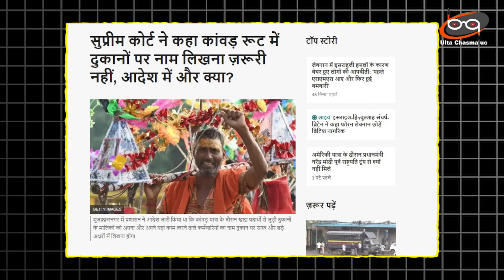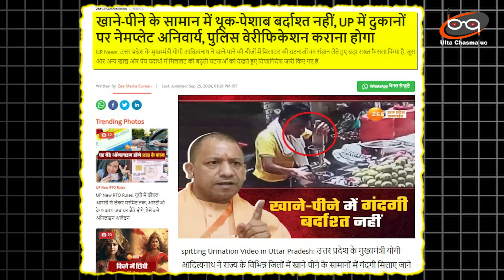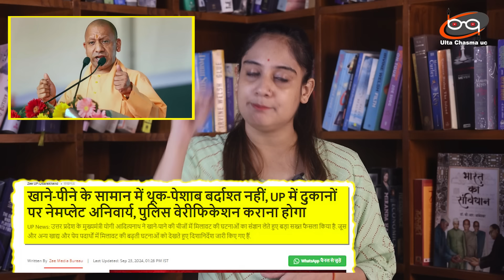Yogi Adityanath कितना भी सोच लें… हिंदू-मुसलमान से आगे नहीं सोच पाते..Analysis By Pragya